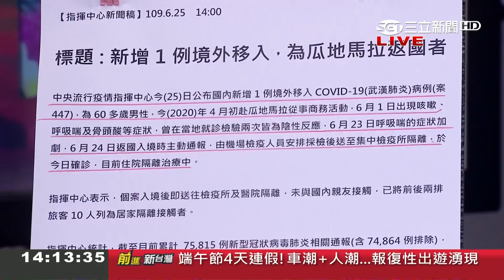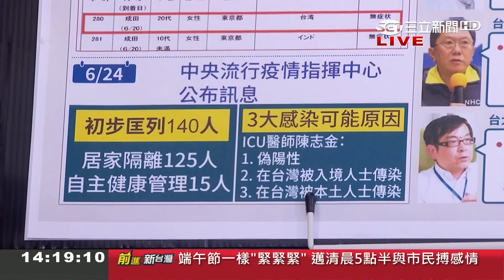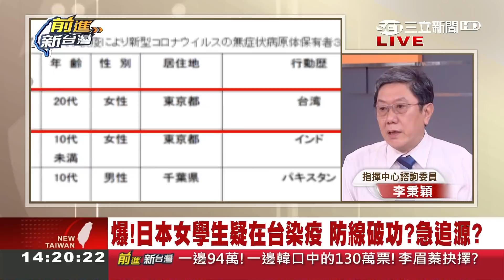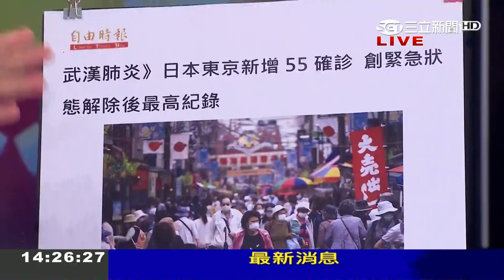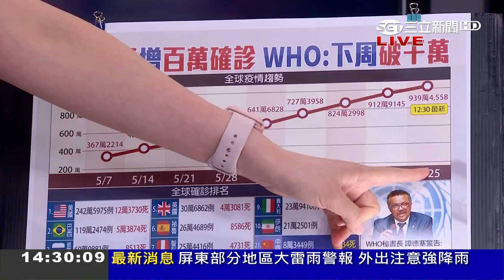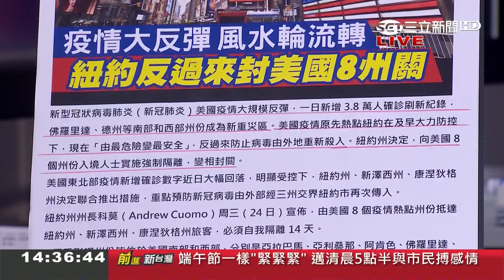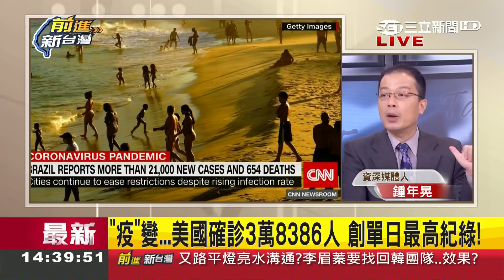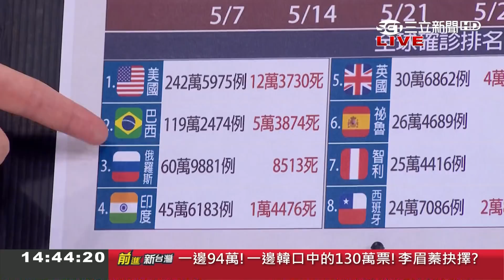防疫還是不能鬆懈！日本女留學生返國"驗出陽性"疑似在台感染...台灣本土防線破功?! 李秉穎醫師曝三大可能！│許貴雅主持│【前進新台灣PART1】20200625│三立新聞台